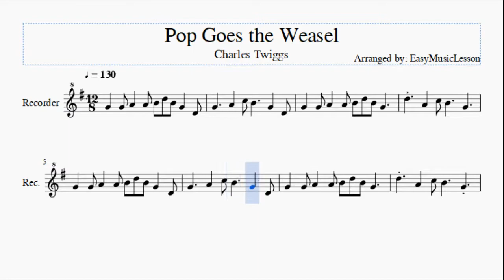Recorder Sheet Music: How to play Pop Goes the Weasel by Charles Twiggs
Here is a sheet music/tab video on the song Pop Goes the Weasel by Charles Twiggs on the recorder. A recorder sheet music arrangement which is transposed to notes that are easily played by recorder, for the song Pop Goes the Weasel by Charles Twiggs.

EasyMusicLesson teaches you to play the your favorite instrument, through well-arranged sheet music so that you too can learn how to play Pop Goes the Weasel by Charles Twiggs on the recorder as fast as you can. A recorder sheet music with backing tracks to help your play the song better.